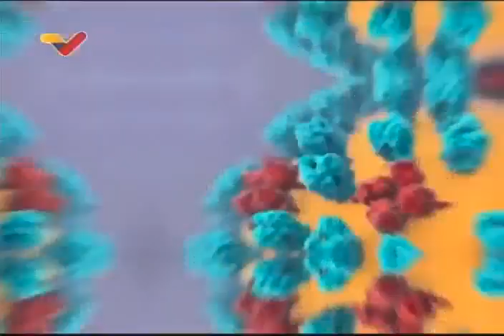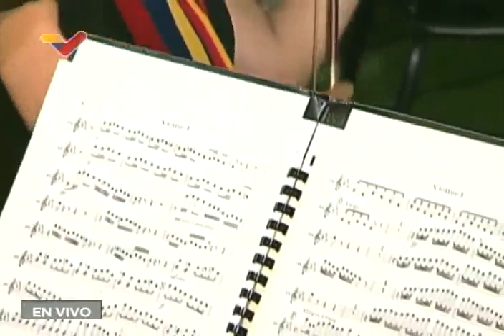Presidente Maduro, transmisión especial sobre salud, vacunación y caso Rusia-Ucrania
Transmisión completa, 22 de febrero de 2022. El Presidente de Venezuela, Nicolás Maduro, realiza una transmisión especial este martes anunciando que la aplicación de vacunas de refuerzo se realizará cada 4 meses. También da un importantísimo apoyo a Rusia ante la arremetida de occidente por una supuesta invasión a Ucrania.

USDT o Bitcoin (BEP20): 0xef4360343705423a24119205eeb1de2a10fd23f4

USDT (TRC20): TQJB86JZjF5Kt1C7f322aax4iyD6x65UcV

Petros: PFfDUW3cj1WD7cUPYg9MK2EtgG5nUgVzuc